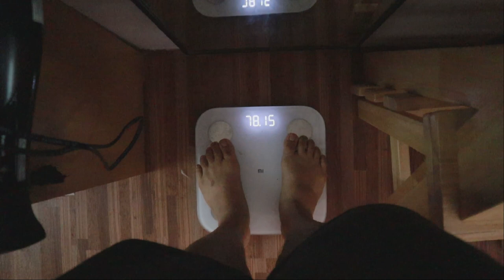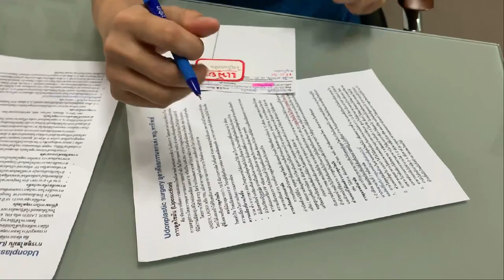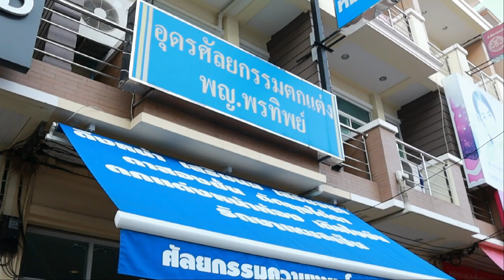รีวิวดูดไขมัน ไม่อวย ความจริงที่ต้องรู้ !! อุดรศัลยกรรมตกแต่ง พญ.พรทิพย์ l T3B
ดูดไขมัน. ดูดทำไม. เจ็บไหม. ลดได้จริงหรือปล่าว โยโยรึปล่าว ราคาเท่าไหร
VDO นี้มีทุกคำตอบ
ที่ผ่านมา 3 เดือนถ้าสังเกตุจะเห็นการเปลี่ยนไปของผม เหตุผลนึงเลยที่ผมตัดสินใจดูดไขมันคือ การสร้างแรงบันดาลใจให้ตัวเอง และทำให้ตัวเองลดน้ำหนักอย่างมีวินัย ที่ผ่านมาผมออกกำลังกาย เกือบทุกวัน (หนักด้วย) แต่ไม่ค่อยได้ดูแลเรื่องการกินเท่าไหร่ เน้นตามใจปาก ทำให้ ห้วงยาไม่หายไปซะที
ผมตัดสินใจ ดูดไขมันที่ อุดรศัลยกรรมตกแต่ง พญ.พรทิพย์  เพราะคุณหมอเป็นแพทย์เฉพาะทาง ให้คำปรึกษาก่อนทำ ไม่ว่าจะเป็นไปพบที่คลีนิก หรือ ถามในเฟสบุคคุณหมอตอบเองทุกเคส
อยู่อุดร ใครสนใจ ศัลยกรรม หัตถการ ด้านเสริมความงาม ผมแนะนำ
Udonplastic surgery อุดรศัลยกรรมตกแต่ง พญ.พรทิพย์